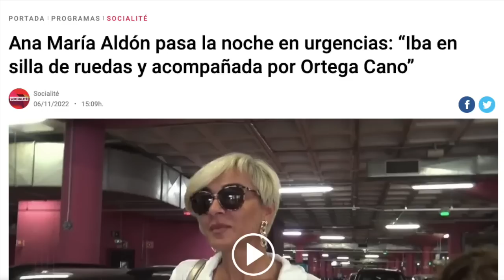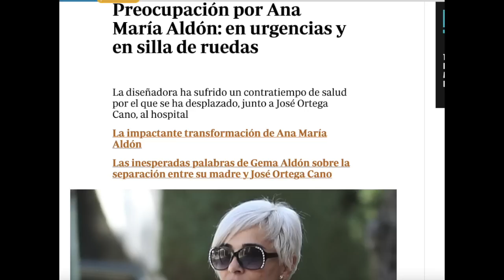💥​ÚLTIMA HORA: Ana Mª Aldón INGRESADA DE URGENCIA en SILLA DE RUEDAS confirma lo peor Ortega Cano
telecinco confirma los peores presagios de anamariaaldon en el hospital junto con ortegacano